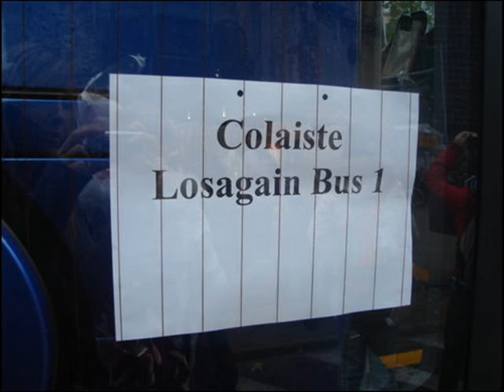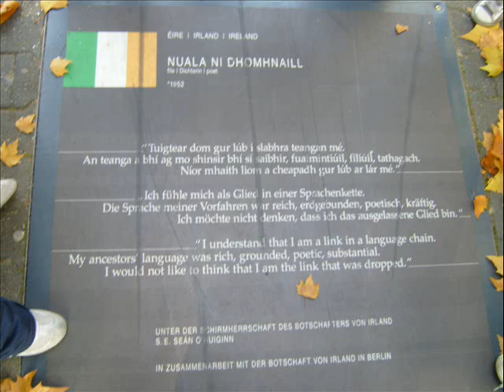iosagain girlies on tour BERLIN '07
ledge